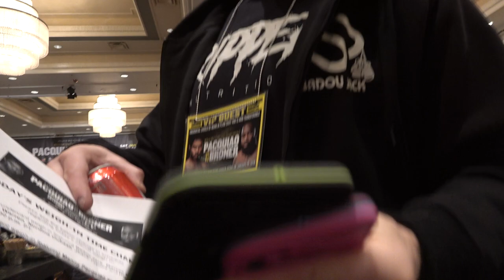ashley theophane talks to EsNews Boxing